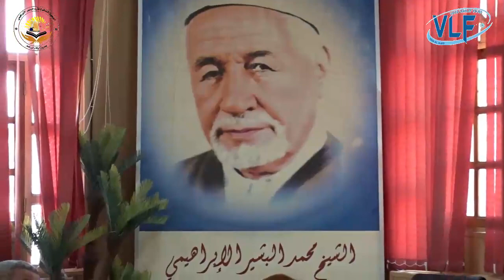الأيام الثقافية الإبراهيمي أيام 19/20/21 ماي 2022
تحت الرعاية السامية للسيد والي و لاية برج بوعريريج
بالتنسيق و التعاون مع بلدية أولاد ابراهم
الأيام الثقافية الإبراهيمي أيام 19/20/21ماي2022

الذكرى السنوية المزدوجة لعيد الطالب وذكرى وفاة الإمام محمدالبشير الإبراهيمي رحمه الله